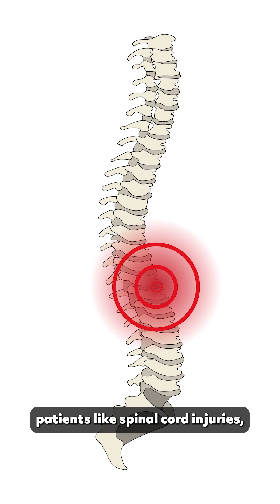Robotic Rehabilitation for Neuro Patients at Continental Hospitals Hyderabad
𝗪𝗵𝗮𝘁 𝗶𝘀 𝗥𝗼𝗯𝗼𝘁𝗶𝗰 𝗥𝗲𝗵𝗮𝗯𝗶𝗹𝗶𝘁𝗮𝘁𝗶𝗼𝗻?
“𝗥𝗼𝗯𝗼𝘁𝗶𝗰 𝗿𝗲𝗵𝗮𝗯𝗶𝗹𝗶𝘁𝗮𝘁𝗶𝗼𝗻 helps the brain 𝗿𝗲𝗹𝗲𝗮𝗿𝗻 𝗺𝗼𝘃𝗲𝗺𝗲𝗻𝘁𝘀 through 𝗽𝗿𝗲𝗰𝗶𝘀𝗲, 𝗿𝗲𝗽𝗲𝘁𝗶𝘁𝗶𝘃𝗲 & 𝗰𝗼𝗻𝘁𝗿𝗼𝗹𝗹𝗲𝗱 𝘁𝗿𝗮𝗶𝗻𝗶𝗻𝗴.”

𝗥𝗼𝗯𝗼𝘁𝗶𝗰 𝗔𝘀𝘀𝗶𝘀𝘁𝗲𝗱 𝗧𝗵𝗲𝗿𝗮𝗽𝘆 is an 𝗮𝗱𝘃𝗮𝗻𝗰𝗲𝗱 𝗿𝗲𝗵𝗮𝗯𝗶𝗹𝗶𝘁𝗮𝘁𝗶𝗼𝗻 𝗮𝗽𝗽𝗿𝗼𝗮𝗰𝗵 for neurological conditions like:
✔ 𝗦𝘁𝗿𝗼𝗸𝗲
✔ 𝗣𝗮𝗿𝗮𝗽𝗹𝗲𝗴𝗶𝗮 & 𝗤𝘂𝗮𝗱𝗿𝗶𝗽𝗹𝗲𝗴𝗶𝗮
These 𝗥𝗼𝗯𝗼𝘁𝗶𝗰 𝗦𝘆𝘀𝘁𝗲𝗺𝘀 allow patients to perform 𝗮𝗰𝗰𝘂𝗿𝗮𝘁𝗲 𝗺𝗼𝘃𝗲𝗺𝗲𝗻𝘁𝘀, essential for 𝗿𝗲𝗯𝘂𝗶𝗹𝗱𝗶𝗻𝗴 𝗻𝗲𝘂𝗿𝗮𝗹 𝗽𝗮𝘁𝗵𝘄𝗮𝘆𝘀 and 𝗿𝗲𝘀𝘁𝗼𝗿𝗶𝗻𝗴 𝗺𝗼𝗯𝗶𝗹𝗶𝘁𝘆.

At 𝗖𝗼𝗻𝘁𝗶𝗻𝗲𝗻𝘁𝗮𝗹 𝗛𝗼𝘀𝗽𝗶𝘁𝗮𝗹𝘀, we follow 𝗶𝗻𝘁𝗲𝗿𝗻𝗮𝘁𝗶𝗼𝗻𝗮𝗹 𝗿𝗲𝗵𝗮𝗯𝗶𝗹𝗶𝘁𝗮𝘁𝗶𝗼𝗻 𝗽𝗿𝗼𝘁𝗼𝗰𝗼𝗹𝘀 and create 𝗽𝗲𝗿𝘀𝗼𝗻𝗮𝗹𝗶𝘇𝗲𝗱 𝘁𝗵𝗲𝗿𝗮𝗽𝘆 𝗽𝗹𝗮𝗻𝘀 for every patient.

𝗘𝘅𝗽𝗹𝗮𝗶𝗻𝗲𝗱 𝗯𝘆:
𝗗𝗿. 𝗦𝗿𝗶𝗻𝗶𝘃𝗮𝘀 𝗥𝗲𝗱𝗱𝘆 𝗣𝗲𝘀𝗮𝗿𝘂
𝗛𝗢𝗗 – 𝗣𝗵𝘆𝘀𝗶𝗼𝘁𝗵𝗲𝗿𝗮𝗽𝘆 & 𝗥𝗲𝗵𝗮𝗯𝗶𝗹𝗶𝘁𝗮𝘁𝗶𝗼𝗻

𝗢𝘂𝗿 𝗠𝗶𝘀𝘀𝗶𝗼𝗻:
To help every patient 𝗿𝗲𝗴𝗮𝗶𝗻 𝗰𝗼𝗻𝗳𝗶𝗱𝗲𝗻𝗰𝗲, 𝗶𝗺𝗽𝗿𝗼𝘃𝗲 𝗳𝘂𝗻𝗰𝗶𝗼𝗻 and 𝗹𝗶𝘃𝗲 𝗮 𝗯𝗲𝘁𝘁𝗲𝗿 𝗹𝗶𝗳𝗲.

📍 Need Expert Rehabilitation Care?
📍Visit us: Continental Hospitals, Financial District, Gachibowli, Hyderabad